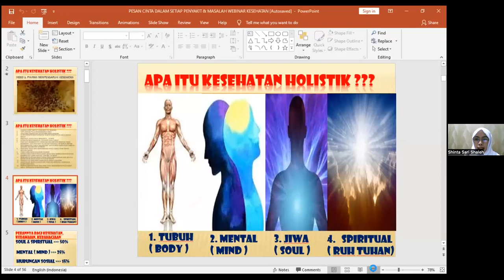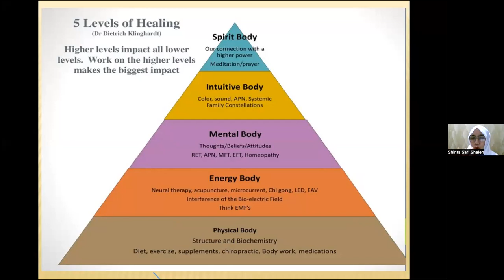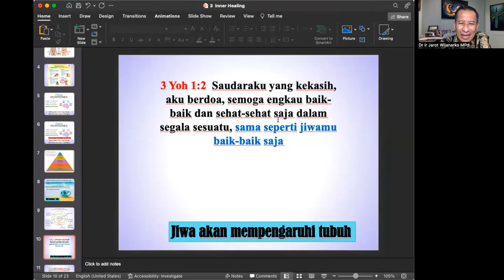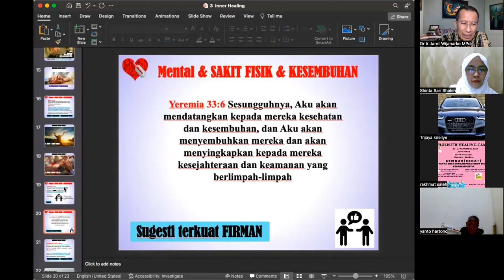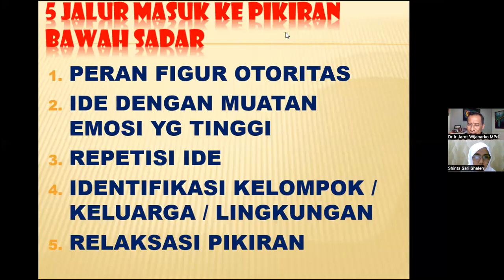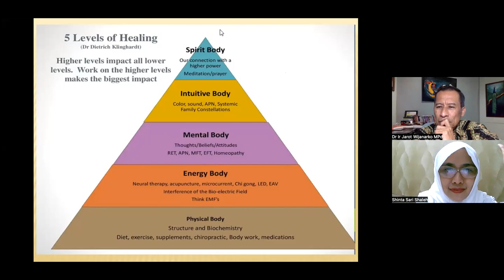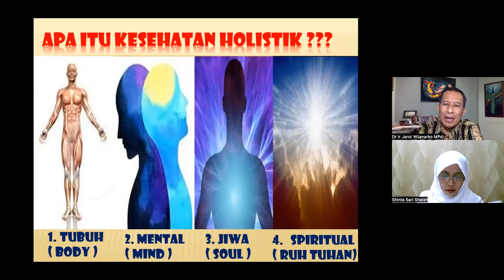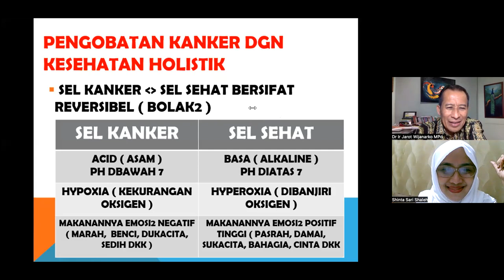Workshop 15B-4 KESEMBUHAN HOLISTIK - Shinta Sari Saleh PSi - Dr. Ir. Jarot Wijanarko M.Pd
Banyak pertanyaan PHS modulnya banyak sekali, sy harus mulai dari mana? Anda bisa mulai dari mana saja, yang penting mulai saja klik link youtube yang ada di W Group dan dengarkan, karena waktu mendengarkan akan disebut perlunya modul ini dan itu, dan Anda bisa melanjutkan mandiri lewat Youtube, karena semua modul ada d Yiutube.

Hari2 ini sy posting serial Modul atau Workshop 15. Serial SOUL HEALING atau KESEMBUHAN HOLISTIK.  Modul ini bisa menjadi MODUL 1 bagi pemula, karena menurut Dietriech Klinghard TUBUH ROH adalah level kesembuhan yg utama dan tertinggi.

Anda bisa juga mulai dari modul Olah Menu (di PHS itu modul 20 ke atas) itulah TUBUH FISIK. Atau anda mulai dari modul 2,3,4,5,6  mengenai OLAH NAFAS itulah TUBUH ENERGI. ANDA Bisa lompat Modul 7,8,9,10 itulah TUBUH MENTAL.

Nah untuk siapa saja baik yang lama atau yang baru, sy posting dan simak saja modul 15 ini boleh sebagai START AWAL anda belajar KESEMBUHAN HOLISTIK.

KESEMBUHAN HOLISTIK - Shinta Sari Saleh - Dr. Ir. Jarot Wijanarko M.Pd